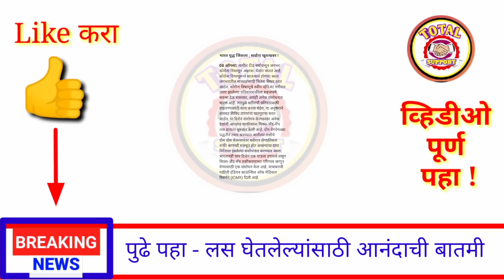ब्रेकिंग न्यूज || लस घेतलेल्यांसाठी आनंदाची बातमी || 8 ऑगस्ट || आत्ताची सर्वात मोठी बातमी